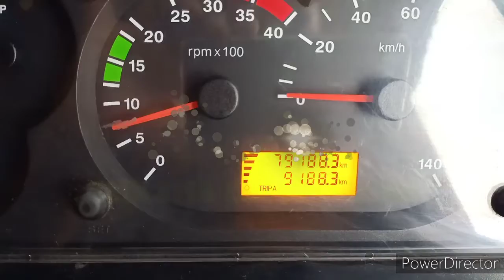TATA 3118 चालू केल्यानंतर स्पीड मीटर पहा